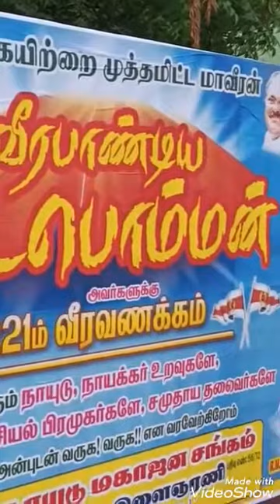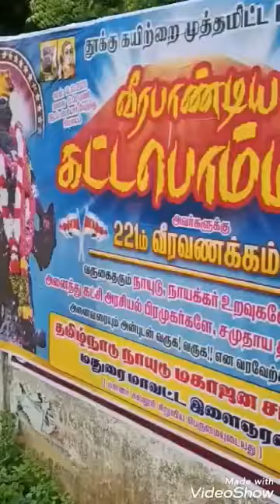veerapandia kattabommu nayakkar குரு pojai posters#naidu nayakkar நாயக்கர் #16/10/2020#telugu nayak